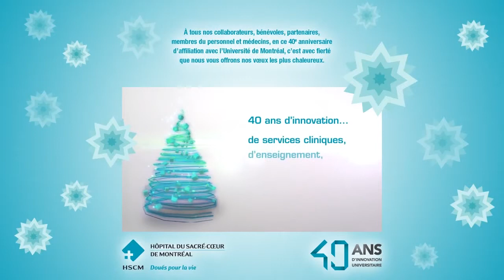HSCM - Carte de Noël 2013